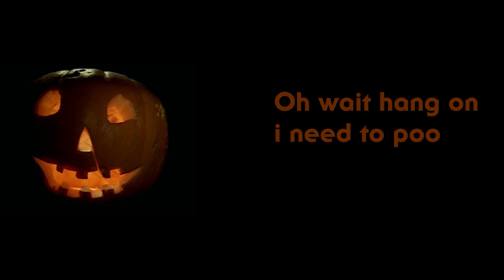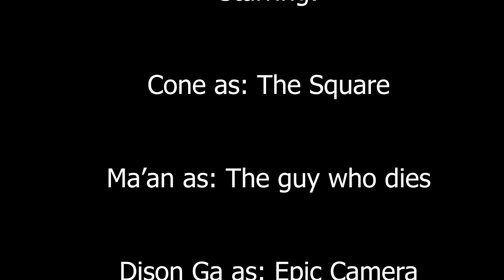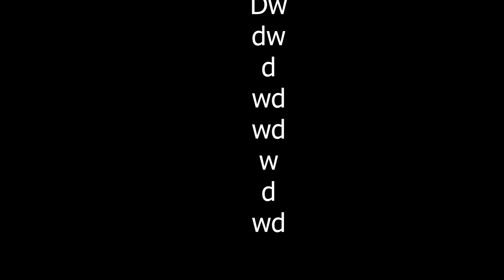Scuffed Halloween: Lava (Producers Cut)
Okay so, This a sequal to a movie Bit-Light made and i appear in it! so enjoy i guess, (Don't worry the cash banooca video is coming along very nicely)